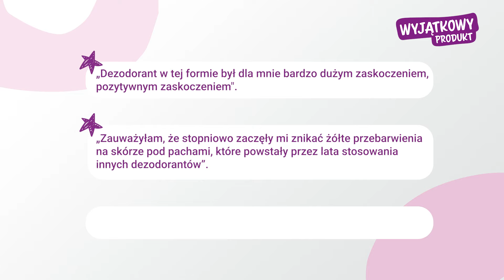Jaki jest Wyjątkowy dezodorant?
Dziś nasza ekspertka opowie Wam o kremach… Jednak nie tych do twarzy, lecz o dezodorantach w takiej formie! Posłuchaj i sprawdź, czy to produkt dla Ciebie 🤔